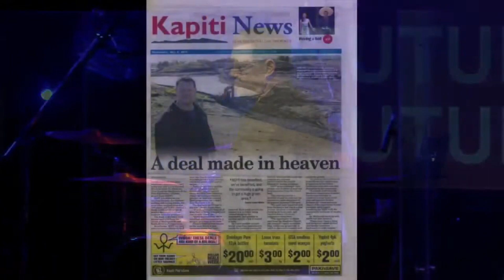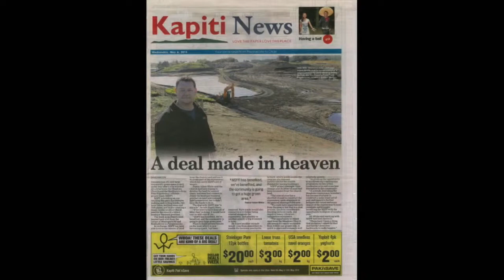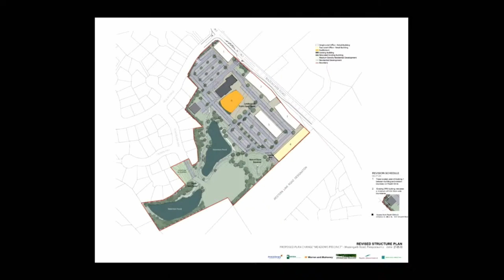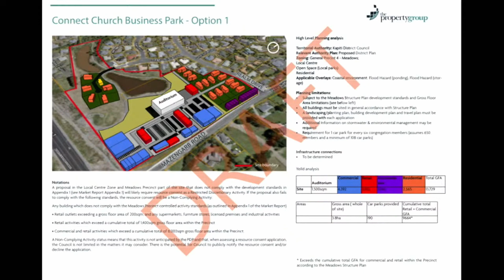Future: Miracles | Pastor Adam White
Location: 1 Realm Drive, Paraparaumu, New Zealand
Sunday Services: 8.00am, 9.30am, 11.00am